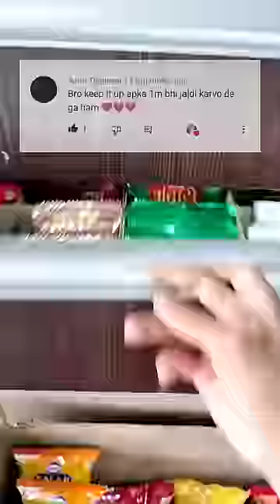meri dukan me kya hai 😲 | shubham shelke vlogs minivlog #072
Sonu vlogs
saransh univers
shubham shelke vlogs
family vlogs
flying best
uk 07 rider
miss hoshiyar
new car le liya
new bike leliya
new iphone le liya